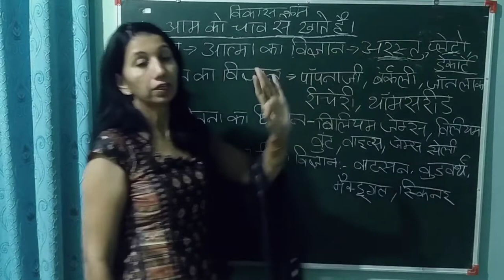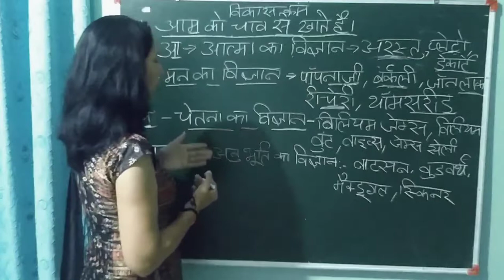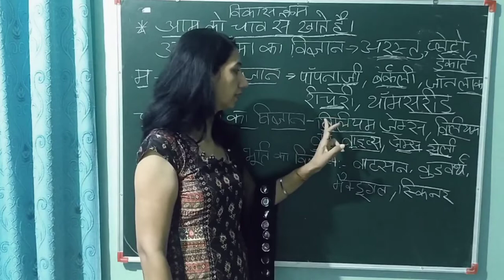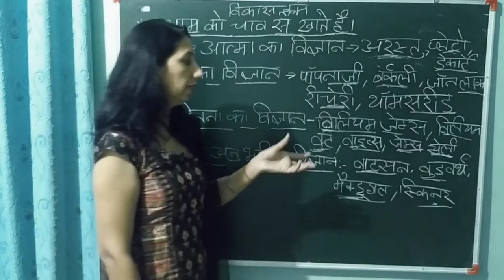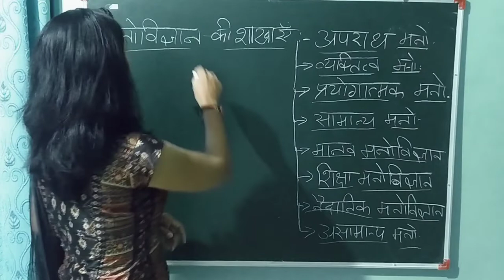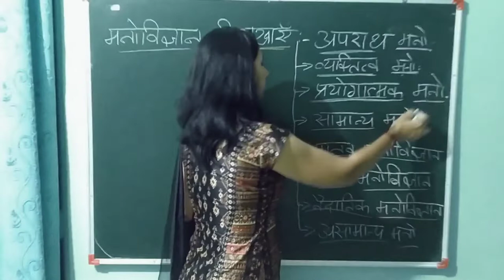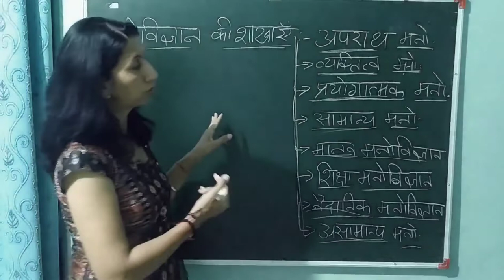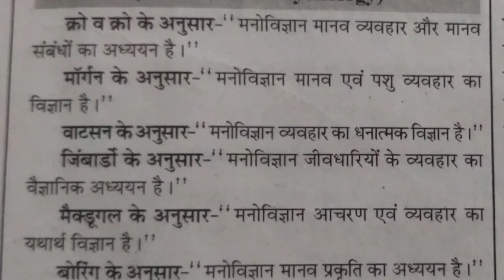HTET Psychology practice for competitive exam HTET/ REET/CTET/TGT Part 2